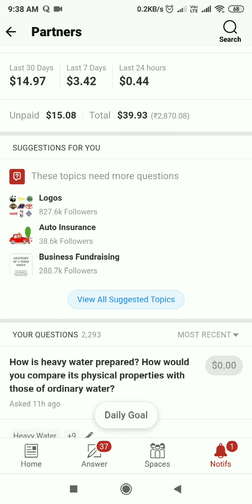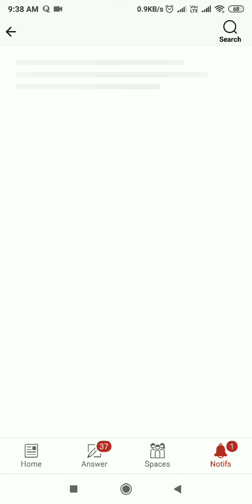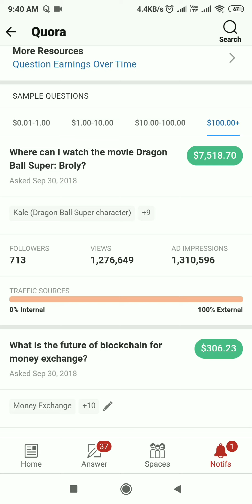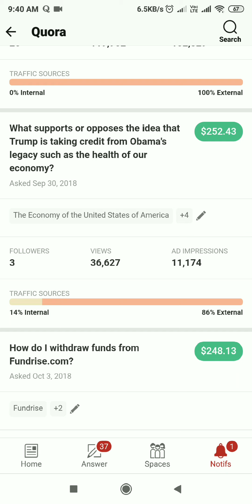Earn 7518$ Form Quora Partner Program Part 16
Quora earning proof. Hello, dear friends welcome In my Quora partner program youtube channel. Now today I am showing my latest quora dashboard updated.
how to you quora login with facebook?
how to you quora login with Gmail?

create account quora
facebook login
quora login with facebook
quora questions

quora images
what are quora
Quora answers
strange photos quora
quora digest 2018
quora India website
quora account
quora news
some different pic
epic pic
seen pictures
some amazing pictures
one image with two meanings
best pictures on the internet today
world most horrible pictures
rare photos quora
photograph movie quora
what are some amazing pictures is quora
funny pictures quora
what are the happiest pictures you have seen in quora
difficult images to understand
what are some satisfying photos
this picture speaks a lot
photos you have to look at twice facebook
most answered question on quora
best questions to ask on quora
quora hot questions